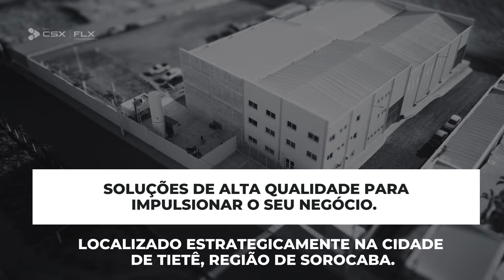Qual esteira transportadora escolher? Movimentação de peças, esteiras industrias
Empresas que realizam processo de usinagem , precisam de equipamento de transporte que movimentam peças e realizam a remoção dos resíduos gerados durante o processo, os quais se acumulados no maquinário pode causar danos ao mesmo e atrasos no processo produtivo. Muitas indústrias estão em busca de fabricantes de transportador de cavaco eficiente.